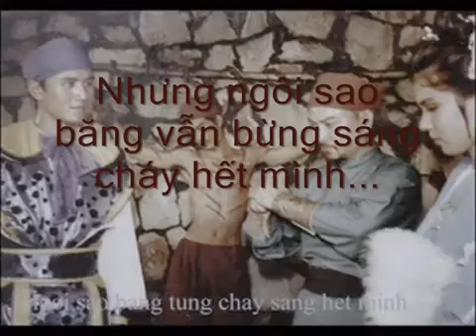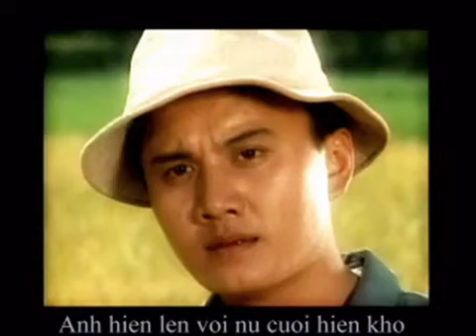tuong nho le cong tuan anh-Đạt Thắng + huong tra (sailor V)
no sex, undelete